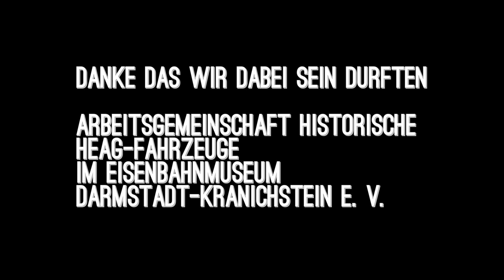Volldampf FURraus | Dampflokfahrt Darmstadt - Eberstadt 16.06.2019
Moin.
Dank Seba, dem galanten Waschbär und Kontaktmann zur Arbeitsgemeinschaft Historische HEAG-Fahrzeuge, konnten wir uns mal schön bequem durch die Landschaft fahren lassen! Warum denn auch immer laufen, wenn es historische Dampfloks gibt? Ganz einfach.

Wer auf so historische Fahrzeuge steht, darf sich ja gerne noch ein bisschen informieren:

Meine Equipment.

Gopro Hero 4 silber
Karma Grip

Karma Grip

Ihr Könnt mich erreichen oder spenden.